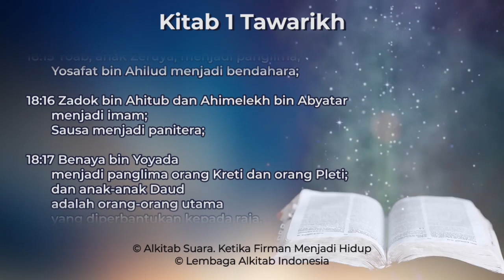1 Tawarikh 18